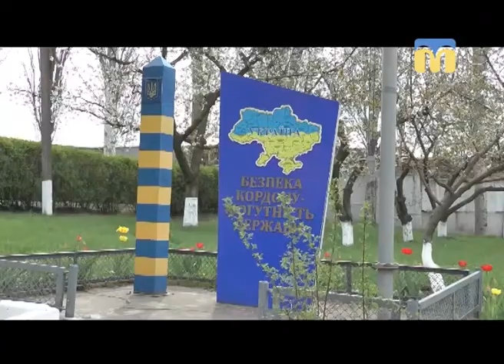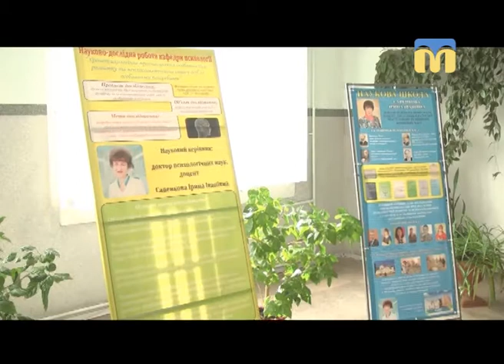Телевізійні новини Миколаївщини - 17:00 - (17.04.2018)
Інформаційна картина дня (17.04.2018) поглядом кореспондентів телеканалу “Миколаїв” (випуск новин — 17:00):
- відділ прикордонної служби “Миколаїв”;
- ситуація в зоні проведення АТО;
- Всеукраїнська науково-практична конференція;
- концерт ансамблю народної пісні “Джерело”.